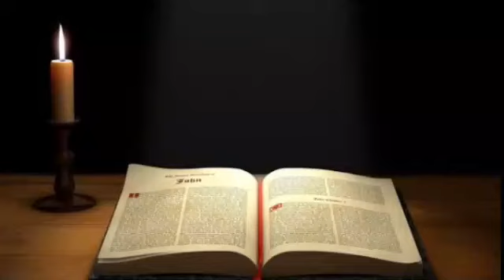Renungan Harian Pagi Menasehati Dengan Benar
Renungan Harian Pagi Menasehati Dengan Benar(@yuliyoel5368

Video ini berisi:
renungan harian pagi kristen hari ini, renungan harian pagi kristen, renungan harian kristen pagi ini

*🙏Jika anda terbebani dan ingin di doa kan kirim kolom Komentar segala beban anda kami akan bantu dalam Doa🙏*